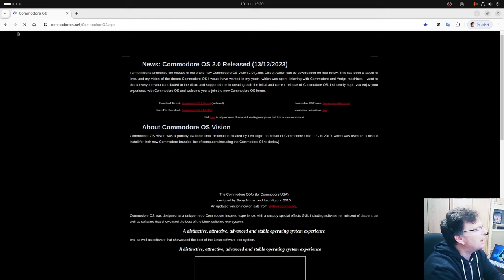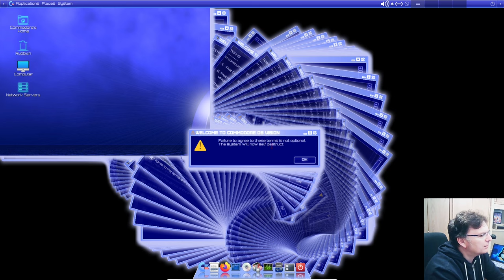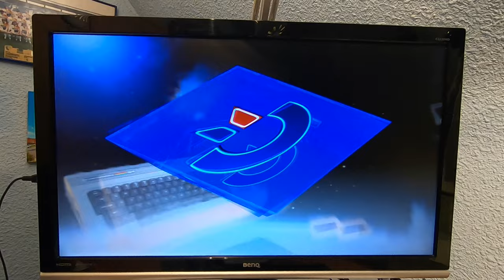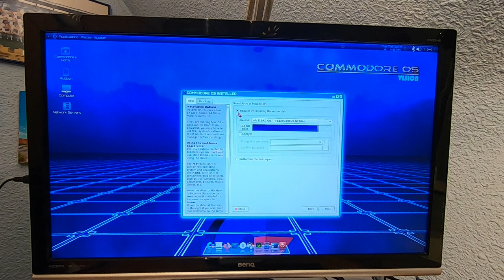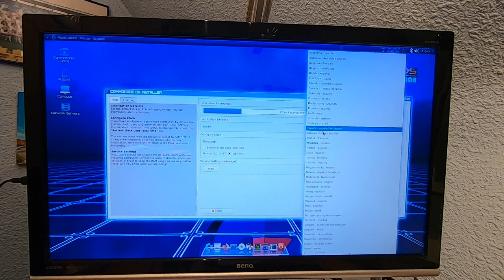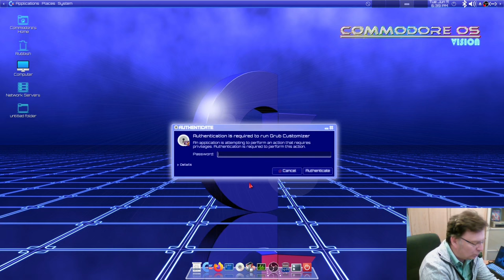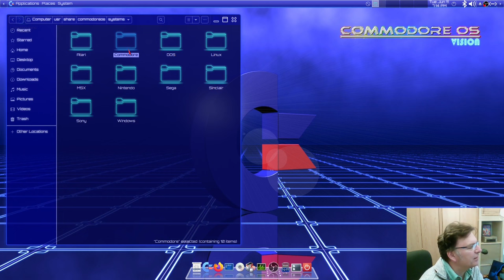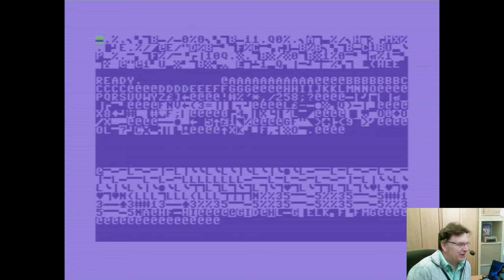Die BESTE Linux-Distributionen !!! Commodore OS VISION !!!